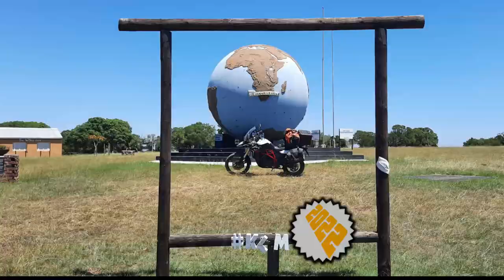[234] Cats Pass (2½ × Speed), Eastern Cape, South Africa (2022-01-23)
I rode Cats Pass (2½ × Speed), somewhere between Willowvale and Centane, Eastern Cape, South Africa, on 23 January 2022.

Type of road: Dirt
Technical Difficulty: 2 of 5
Scenery: 3 of 5